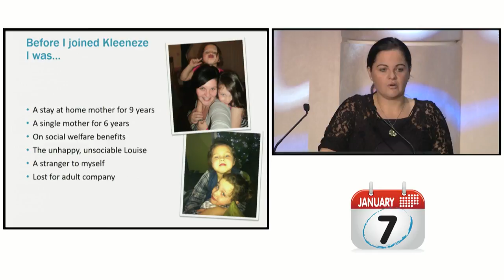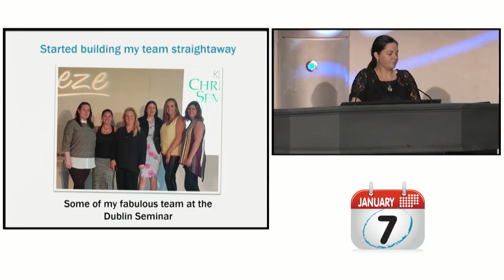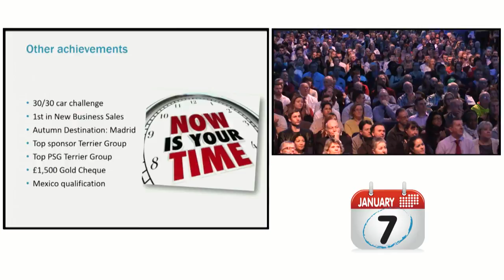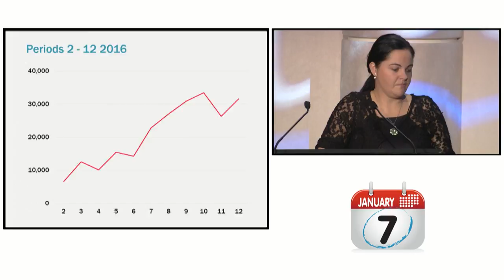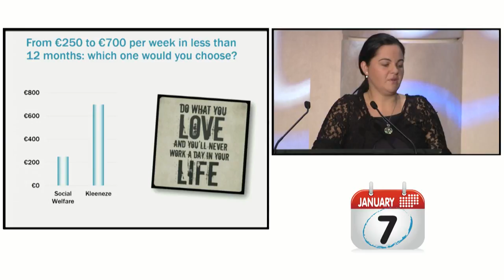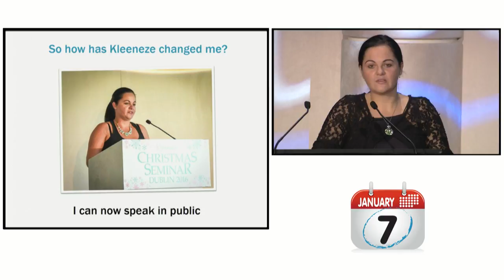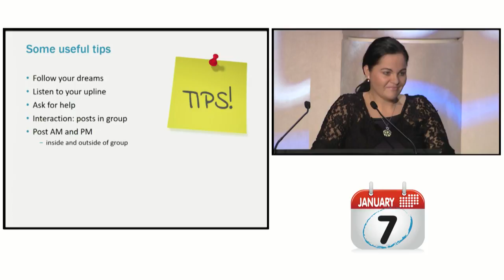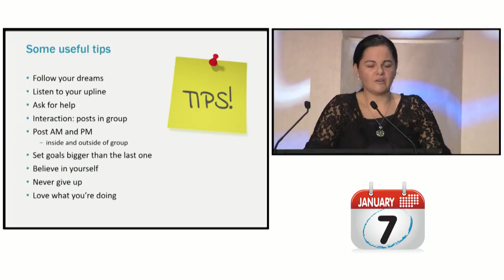Louise Conlan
Kleeneze Distributor Louise Conlon from Republic of Ireland. January Conference 2017.